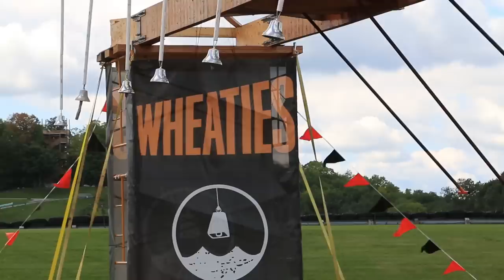Tough Mudder Elkhart Lake, WI 2015 - King of the Swingers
Tough Mudder obstacle Everest 2.0 from Saturdays event at Elkhart Lake, WI 2015. Sorry about the wind noise.